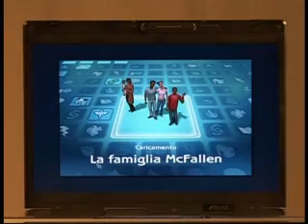Fiesta de la Gratitud 2006 - I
Hacer de Cristo el corazón del mundo es la palabra bíblica que guía la Fiesta de la Gratitud 2006 con la presencia de Madre Antonia Colombo en el Piamonte.